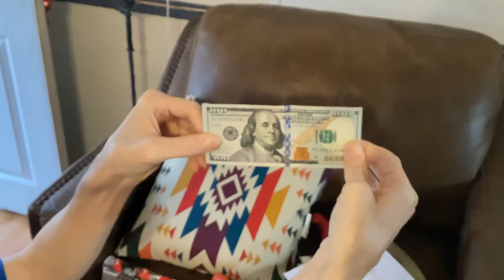BOBBY MOORES CHRISTMAS DAY DECEMBER 25 2023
BOBBYS MOORES CHRISTMAS DAY DECEMBER 25 2023